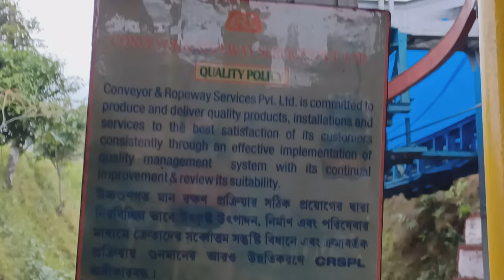Darjeeling Trip 2022 Part 14, Darjeeling Rangeet Valley Cable Car Ropeway Part 2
Darjeeling is a beautiful hill station of West Bengal. This is called queen of hills. The prominent view of Kanchenjunga can be seen from here.
Nearest Broad Gauge railway station: New Jalpaiguri
Neatest airport : Bagdogra

What to see:
Darjeeling has lots of sightseeing options.

Darjeeling is popular for its famous Darjeeling Tea and Darjeeling Himalayan Railway (Toy Train ride)

There are lots of adventure activities can be done in Darjeeling.
Starting from Rock climbing, cable car ride, ziplining, paragliding.

In this part, we went to visit the Darjeeling Ropeway, which is also called the Rangeet Valley Cable Car because of the spectacular view of the valley around the river Little Rangeet. It consisted of sixteen cars and plied between the "North Point" in the town of Darjeeling and Singla on the banks of Ramman River. The journey of ropeway offered beautiful views of the hills and the valleys around Darjeeling.

The ropeway was started in 1968 by the forest development department and comprised only a single car which ran one way. Later it was upgraded to 16 cars and went to and from. The ropeway passed over dense forests, mountain ridges, waterfalls, flowing rivers, green valleys and tea gardens.

While the Little Rangeet is overflowing with trout, the valley has wildlife, flowers and butterflies. The ropeway was stopped in October 2003 after four tourists died when the cable snapped causing two cars to plummet down the hill. In 2005, the state forest and public works department ministers formed a three-member committee to oversee safety issues.

The committee, which included a PWD engineer and two Kalyani Government Engineering College teachers, found the services unfit after a trial run. The ropeway was reopened on 2 February 2012. The cable system is supported with monocles and provides with a ride of 2 to 2 ½ hr to the Takavar tea estates.

Darjeeling Ropeway opens at 9:30 am and closes at 4 pm. But the timing varies during on and off-season. Due to the intense rush of the tourists, during the peak season, it opens at 10 am and closes at 2 pm.

At the beginning the ropeway was designed to cover 2134 m (7,001 ft), starting from North point and ending at Singla on the riverbank of Ramman. A short stopover at Tukver, Burnesbeg and Singla tea gardens, it reached Singla Bazaar, 8 km from the beginning point. The Great Rangeet flows from the glacial elevation of Kabru, in the lower regions of the Kanchenjunga, meeting first the Ramman and then the Little Rangeet further down. Singla offers are a view of the valleys of these two streams. The Little Rangeet flows across the lush green Bijanbari valley. It is an ideal spot to watch the whole of Darjeeling from a scary elevation and the joy is doubled up a panorama of birds and butterflies at the top. A ride definitely not for faint-hearted, the passenger ropeway gives a mind-blowing view of Tea expenses down the valley.

It was such a pleasant memory no one would ever forget, so definitely try it at least once, more coming soon!

My backpack
Rain Cover for Backpack
My Jacket 1
My Jacket 2
My Cap
My Shoe
My Pant 1
My Pant 2
My Pant 3
My Thermal Upper
My Thermal Lower
My Boxer
My Brief
My Power bank
My Charger
My Torch
My hydration bladder
My Balaclava
My sunglass
My belt
My Socks
My T Shirt

NVIDIA Graphics Card Used for H.264 & H.265 60 fps 4k Video Editing

If you like my video, kindly donate a little to help the needy if you want!
upi id: aakanshaafoundation.62635943@hdfcbank